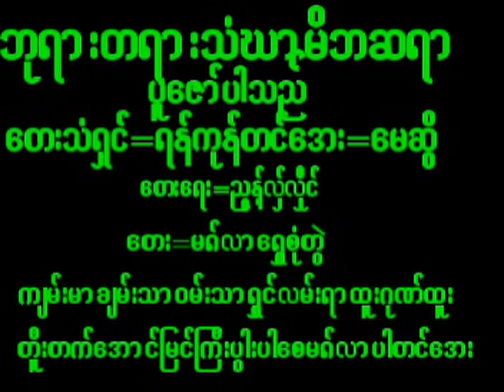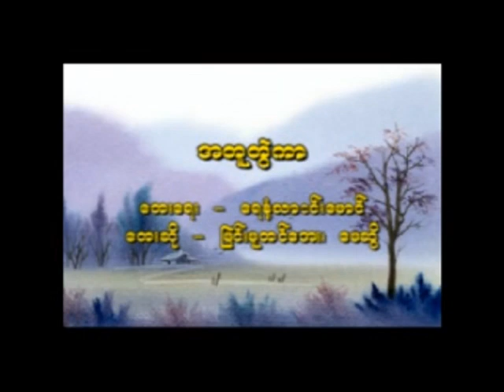September 13, 2024